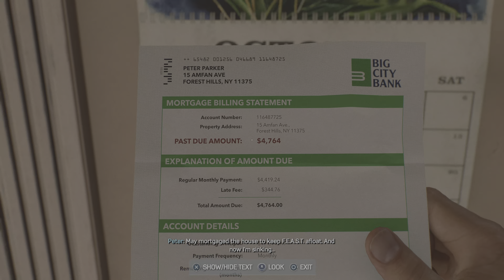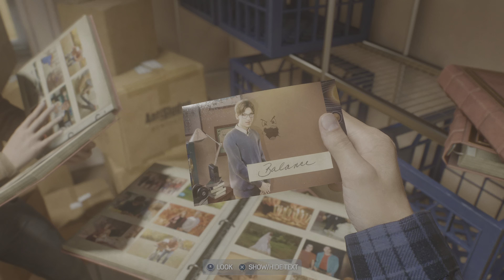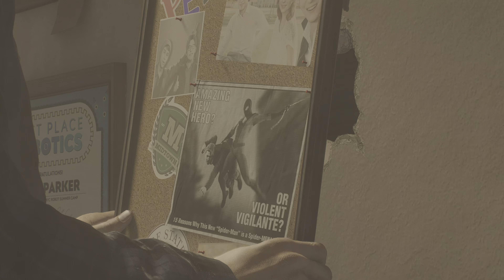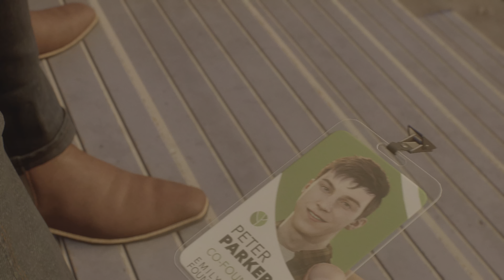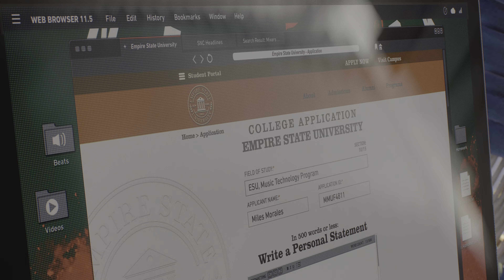Marvel Spidermen 2 Full Walkthrough Part -3 (PS5) (4K HDR + RAY TRACING) Harry No commentary)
Marvel’s Spider-Man 2 is officially in development, with Insomniac Games currently working on a follow-up to their acclaimed PlayStation title from 2018. From a release date to all the confirmed characters, here’s a full overview of everything we know about the superhero sequel so far.

Three years since their first Spidey project launched to critical acclaim and a 2020 follow-up with Miles Morales cemented their spot atop the superhero genre, Insomniac Games are back for more.

A full-fledged sequel is just around the corner as the first-party PlayStation studio works on bringing the Marvel icon’s next story to life.

While details are somewhat scarce for the time being, there’s still plenty to be excited about. Here’s everything there is to know about Marvel’s Spider-Man 2 so far.